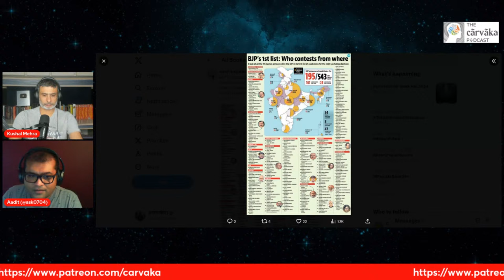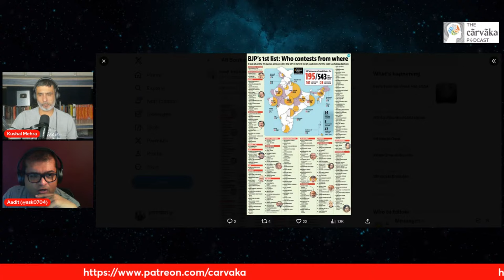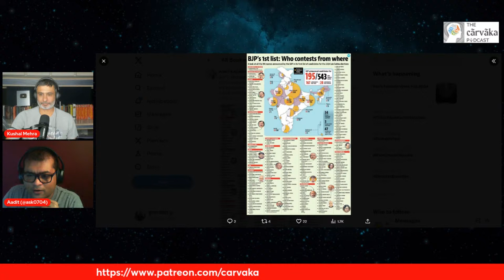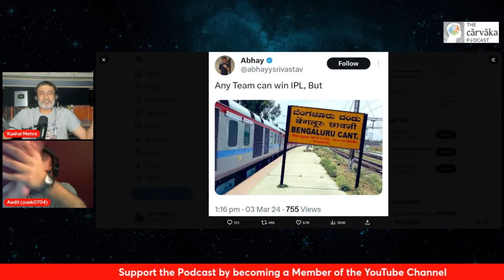Lok Sabha Elections 2024 (Part 1)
In this podcast, Kushal and Aadit Kapadia look at the upcoming Lok Sabha election of 2024. The BJP has announced its first list of 195 candidates for the polls, which includes 34 ministers. The Congress has also announced that Rahul Gandhi will be contesting his elections from both Amethi and Wayanad, while Priyanka Gandhi will contest from Raebareli.

00:00:00 - Intro
00:02:23 - Uttar Pradesh
00:30:00 - Maharastra
00:46:32 - Goa
00:55:15 - Bengal
01:01:49 - Bihar, Madhya Pradesh, Gujrat
01:14:10 - Chhattisgarh
01:18:53 - QnA